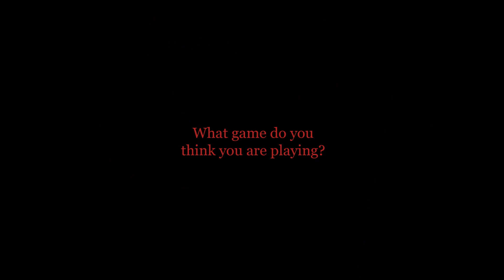(SFM) Five Nights At Aj's 4 Trailer